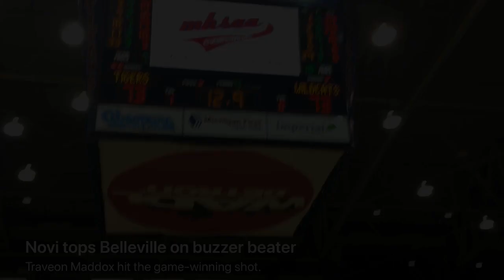Watch Traveon Maddox hit the game winning shot for Novi to beat Belleville on the Class A quarter...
Novi senior Traveon Maddox hit a buzzer beater shot to beat Belleville, 75-73, in the MHSAA boys basketball Class A quarterfinals on March 20, 2018.